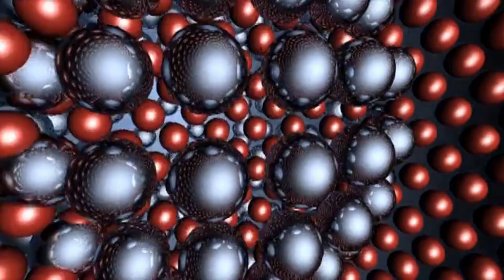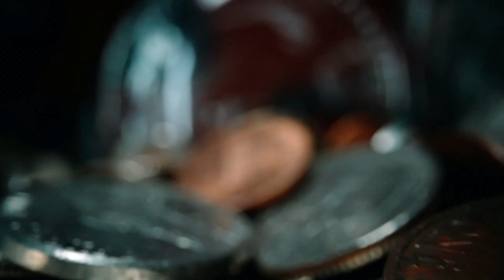Akasha,EGREGORI,Pakao & Raj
Autor teksta : Jasmin Ljubuncic